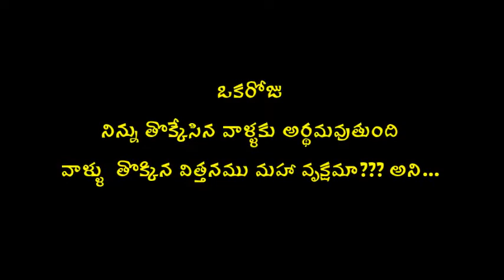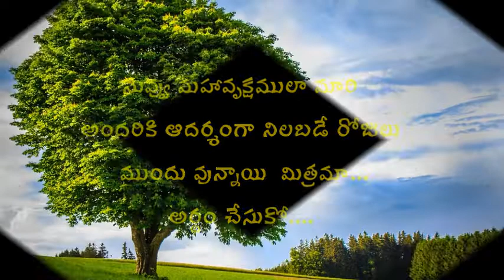ఆత్మవిశ్వాసాన్ని నింపే ఒక్క నిమిషం వీడియో One minute video with quotation.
ఆత్మవిశ్వాసాన్ని నింపే ఒక్క నిమిషం వీడియో..Valueble quotation for you.

I used No copyright images for this video from
Pixabay.com

my channel for Motivational Videos